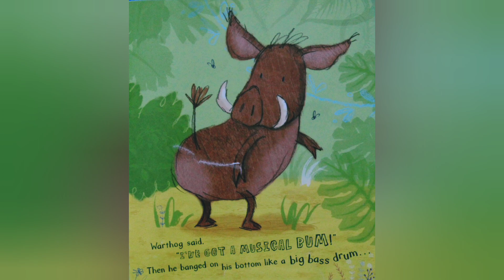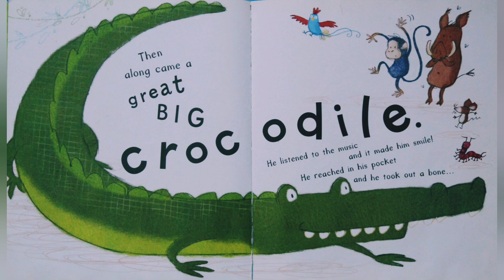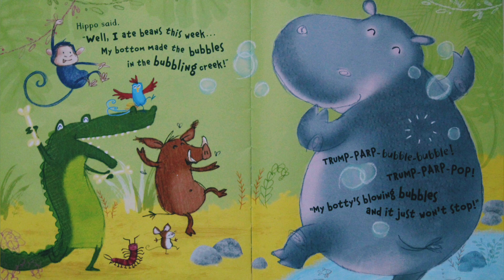Hippobottymus - by Steve Smallman and Ada Grey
Welcome to the jungle! Bird is singing sweetly, warthog's playing the drums, and crocodile is tapping out a jolly tune! But - goodness me! - what has that cheeky hippo been up to?